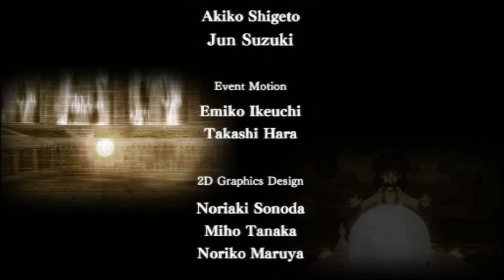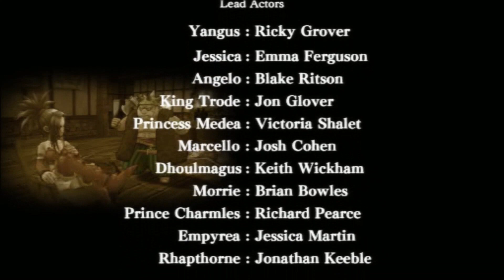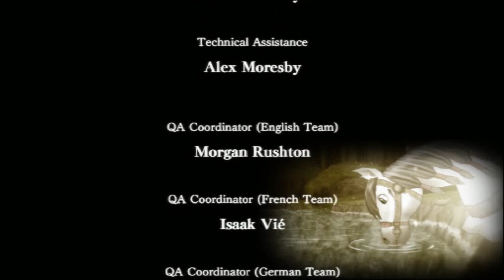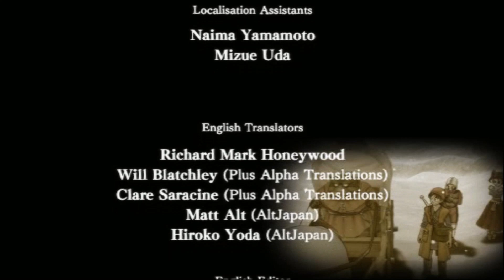Dragon Quest 8 #089 - Le Grande Finale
Heyho! Nachdem wir alle Herausforderungen in den Bonus-Dungeons meistern konnten, bleibt nun nur noch herauszufinden, wie sich das Ende mit der Erkenntnis entwickelt, dass der Held royalen Ursprungs ist.
Damit endet dieses Let's Play Projekt und ich bedanke mich bei allen, die die Reise mit mir durchgezogen und vor allem kommentiert haben :).